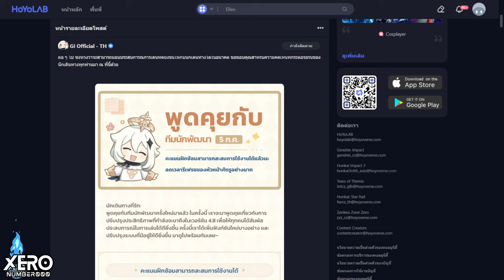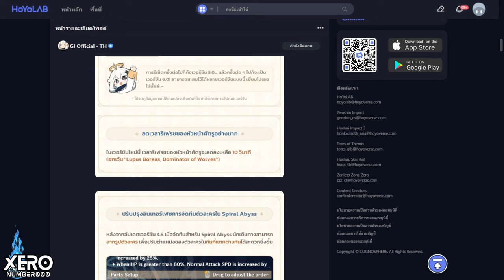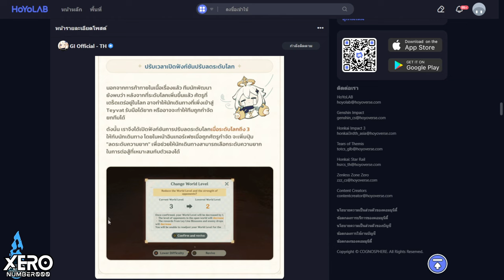【🎖️Update🎖️】สรุปข้อมูล patch 4.8 (เพิ่มเติมในหมุด) I Genshin Impact 4.8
ตัว Code อยู่ในรายละเอียดคลิป
0:00 Intro มา!!
0:25 เรื่องที่ 1 : กาชา & ข้อมูล 5 ✦ Emilie (ใหม่)
3:28 เรื่องที่ 2 : เนื้อเรื่อง & กิจกรรม
4:58 สกิน Kirara (ฟรี) & Nilou ( Sale 1350 ถึง 26 ส.ค.67)
5:15 เรื่องที่ 3 : ระบบ & ของใหม่อัพเดท
10:03 เรื่องที่ 4 : การ์ดใหม่ TCG
10:18 ✨Code 300 Gem✨
10:57 PV 4.8 - ฤดูร้อน! มังกรร้าย? โลกนิทาน!
Summertide Scales and Tales
12:56 PV Natlan - อยากให้ช่วยมั้ย?

📌รวมมิตร Code Live 4.8📌
ใช้นะ เดียวหมดอายุ
Code 1: ​​YS2WHUHFNQ5M
Code 2: 5TJWHDHX7R59
Code 3: PTKXYUGW7R6D

1.จงรับชมด้วยความสุภาพเรียบร้อย
2.ไม่พูดถึง  บุคคล/หัวข้อที่ไม่เกี่ยวกับหัวข้อการสนทนา
3.จงสปอยน์เนื้อหาเฉพาะเมื่อได้รับการร้องขอ
4.จงเป็นมิตรสหายที่ดีต่อกัน ไม่แสดงความเห็นเชิงลบ
5.จงรับชมอย่างสนุก และเป็นพลังบวกต่อไป

Genshin Impact Version 4.8 Preview